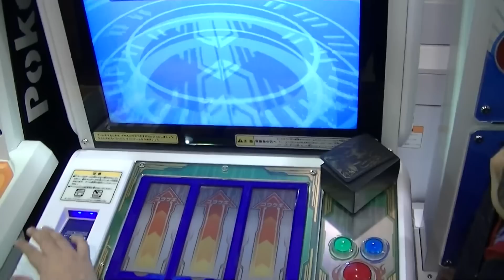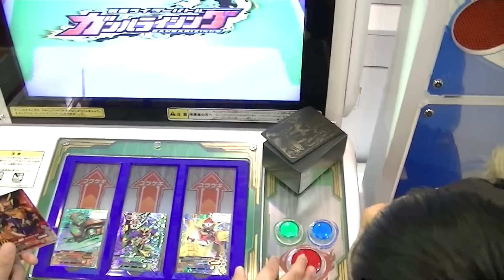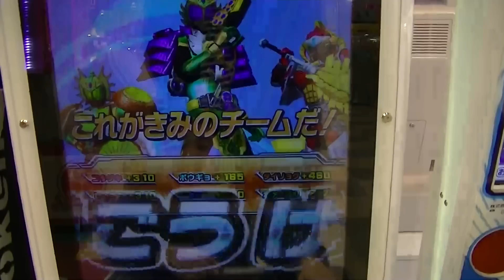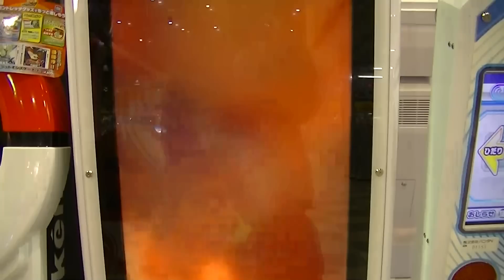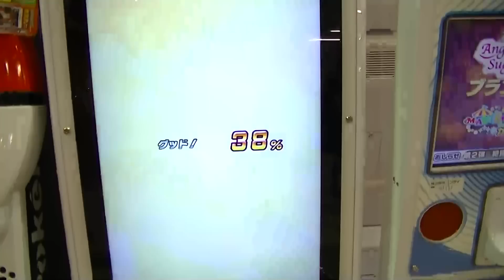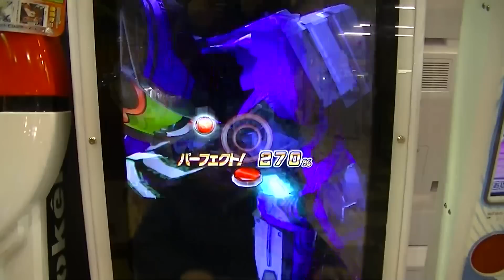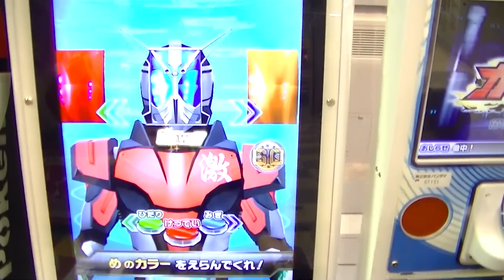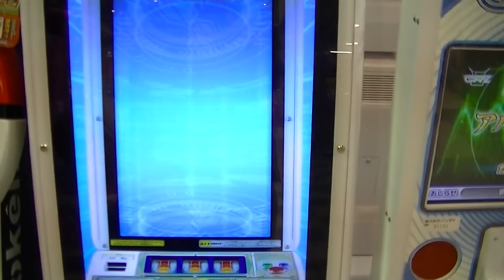仮面ﾗｲﾀﾞｰﾊﾞﾄﾙ ｶﾞﾝﾊﾞﾗｲｼﾞﾝｸﾞ2弾ｶﾞﾝﾊﾞﾗｲﾀﾞｰ戦極大合戦初日ｽﾃｰｼﾞ5勝利8才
２０１４年１月１４日（火）新ミッション初日撮影